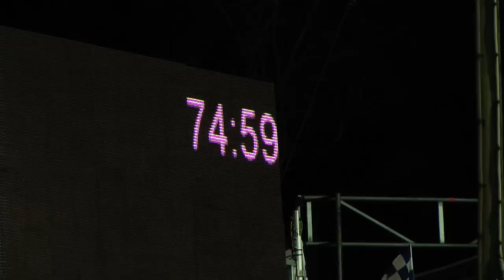Haugesund Stadion - første spadestikk